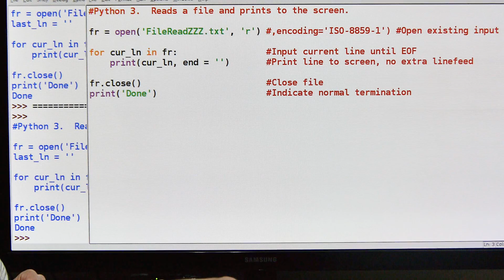103-Python - File Read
Read a file from a python program.  This example reads a "text" type file (as opposed to binary).

This is part of a folder (a little library) of small bits of tested code that work.  Things like file I/O, interrupts, GPIO definitions, print examples, etc.  I don't have to re-invent the wheel every time I write a program.  I can go to that folder, copy the pieces I need and be done with my program quickly and with less thrashing.

MATERIALS
- Library folder
- Individual files for each function (ex: FileIO.py, Array.py, ...)

PYTHON SOFTWARE LIBRARY (grouped by type and listed in order of difficulty)